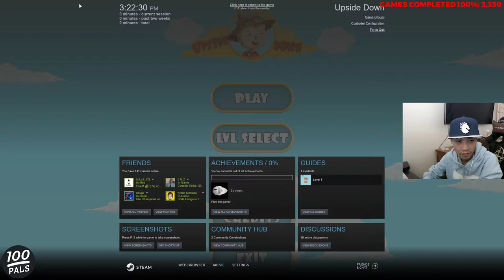[STEAM] 100% Achievement Gameplay: Upside Down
Complete playthrough of Upside Down, a puzzle platformer. Achievements are for beating each level, and activating each plant 25 times. I figured those narrow speed-levels were best for farming the plants.